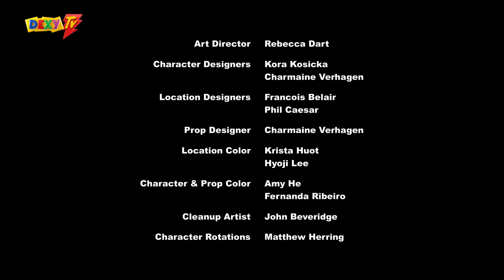Moj mali poni - Drugarstvo je magija - Sezona 5 - Epizoda 25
by Chat Noir